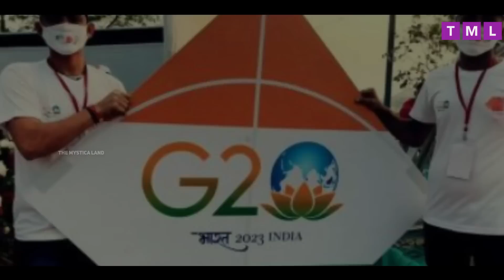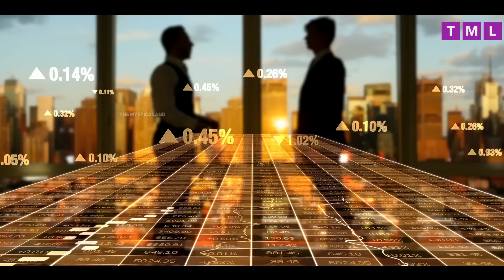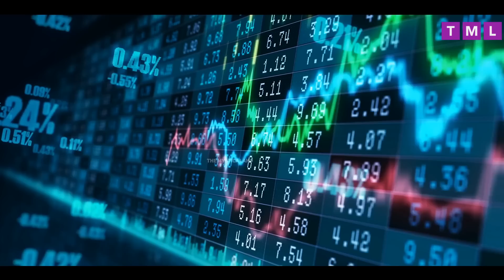जापान ने मना किया G20 सम्मलेन का हिस्सा बनने से! Japan refuse to be a part of the G20 conference.